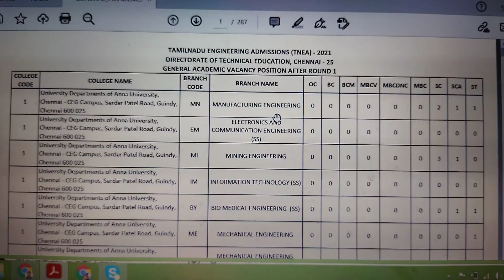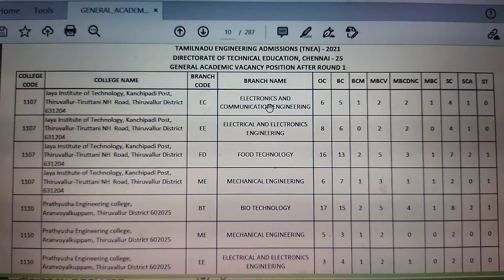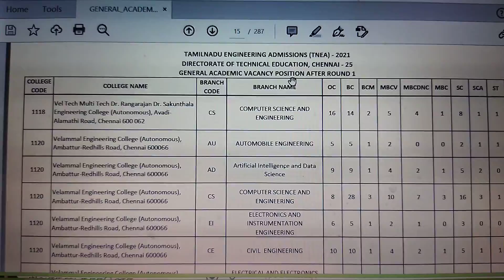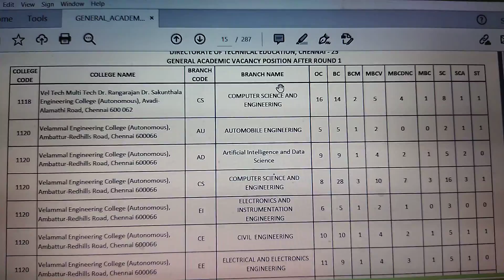TNEA2021#Round1#vacancy#list#released#SC#SCA#ST#choicelist#round2#careful#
round 1 completed - vacancy list of engg colleges released - SC, SCA, ST Students have changes to occupy CEG, MIT, PSG, TCE, GCE, CIT campus - careful to prepare choice list for round 2